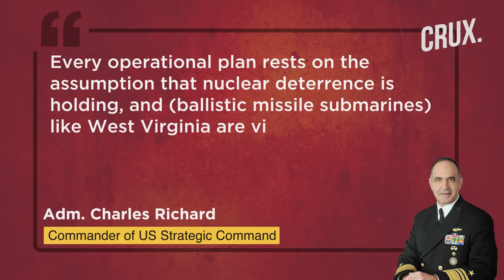US Reveals Rare Port Call of Nuke Submarine West Virginia | Message To China, Russia Or North Korea?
The Pentagon has deployed its nuclear submarine USS West Virginia off the Diego Garcia Island in the Indian Ocean. This is the first time, a US Navy nuclear-powered ballistic missile submarine docked at the remote island in the Indian Ocean. The nuclear submarine has been there since October, but its location wasn’t unveiled until now. Unlike the Los Angeles-class or Virginia-class nuclear-powered fast attack submarines, the SSBNs do not make public appearances. Russia’s war in Ukraine, China’s belligerence in the Indo-Pacific and North Korea’s aggression is likely prompting the US to display its military power. Is this a message to China, Russia or North Korea?

0:00 - Introduction
0:31 - US Reveals Its Nuke Sub Docked at an Indian Ocean Island
1:29 - What Makes the US Submarine Special?
2:40 - Nuke Sub Patrolling a Message to Adversaries?

n18oc_world      n18oc_crux